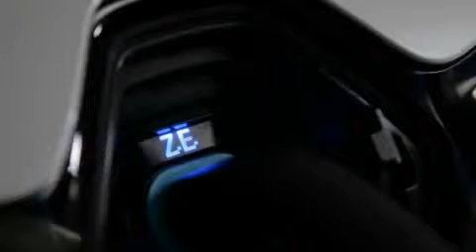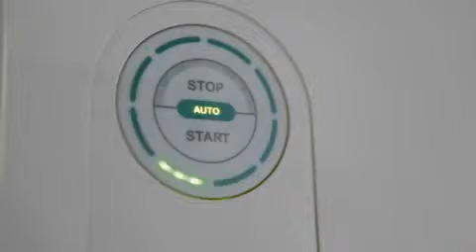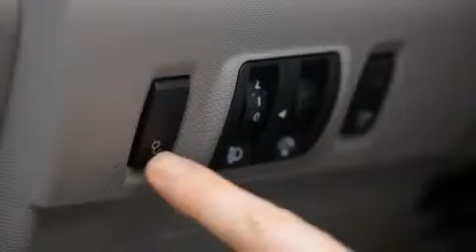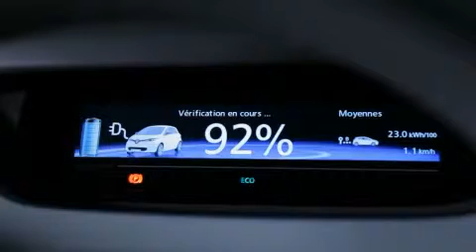2013 Renault Zoé Charging